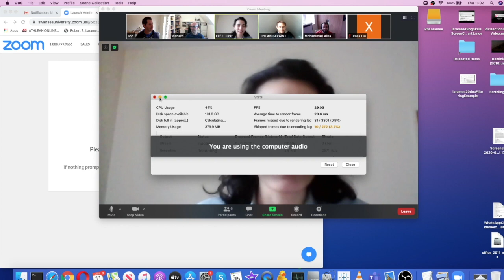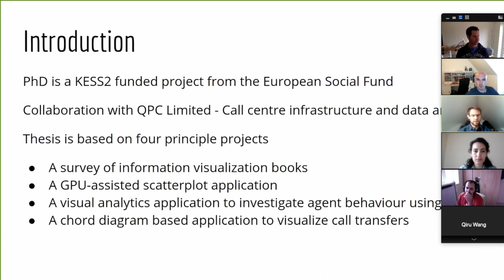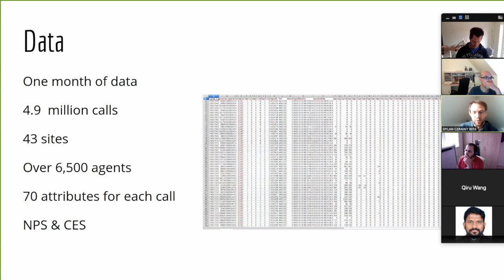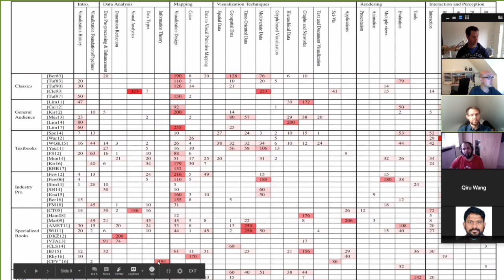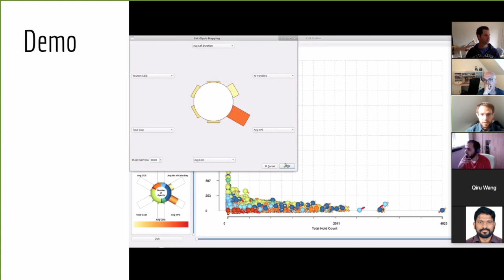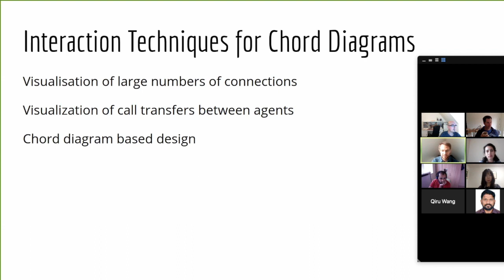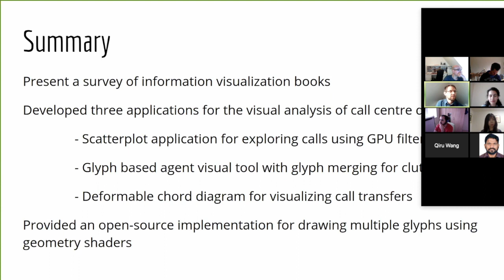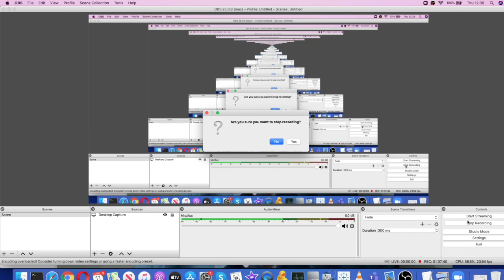Practice PhD Viva/Defence with Dylan Rees Part 1 (via Zoom)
This practice PhD viva/defence took place on 11 June 2020 during the lockdown in the UK.  Dylan's thesis is on the topic of visualization of call center data.